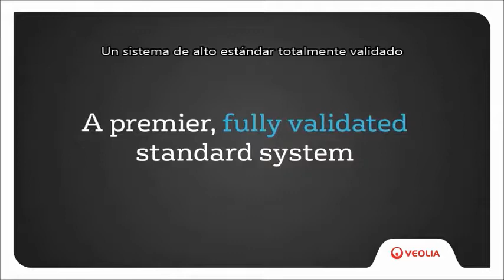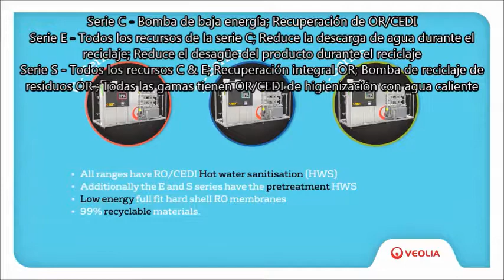Orion - La próxima generación de sistemas innovadores de tratamiento de agua pura